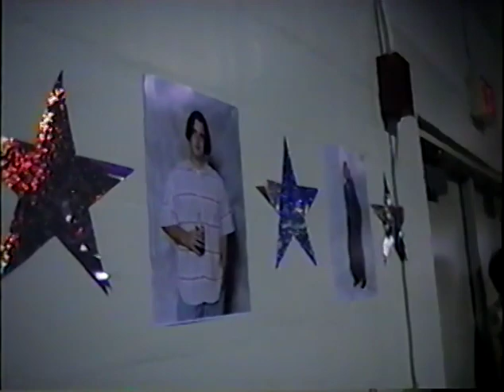Michael Graduation and Senior Night 1998